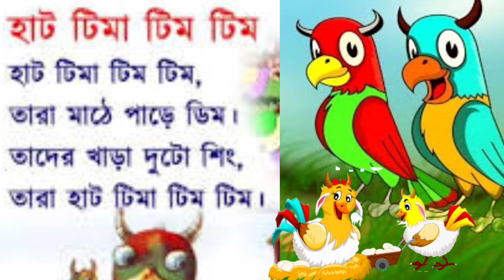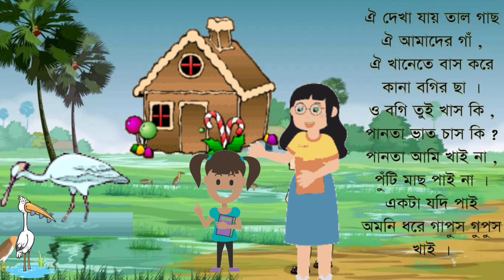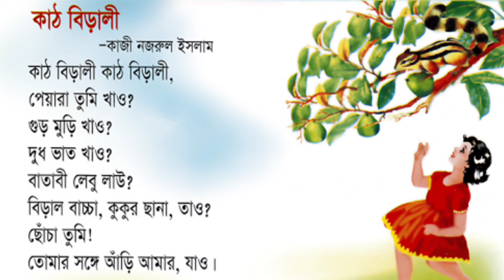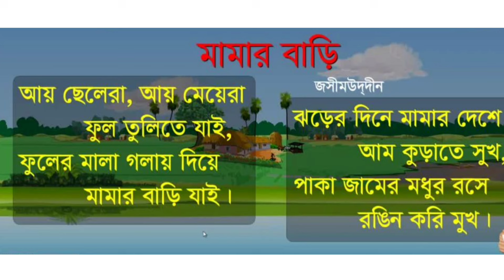Bangla Chora | দোল দোল দুলুনি | Dol dol doluni |ছোটদের মজার বাংলা ছড়া |Bengali rhymes |কার্টুন ছড়া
ArkoDeep Academy